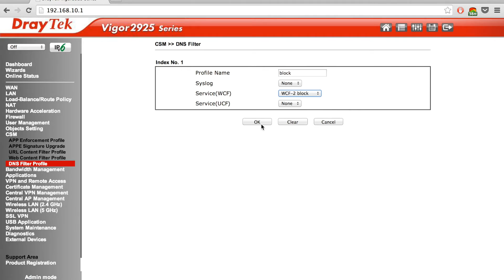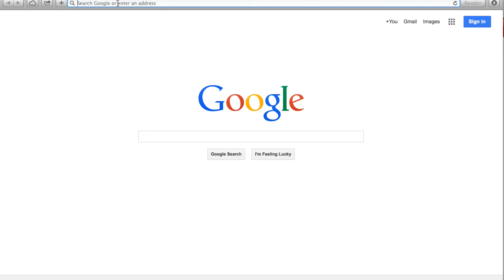Applying web content filter for all LAN clients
This video shows how WCF can be configured to block social media and for child protection.
A simple rule is created and enabled to all Users.